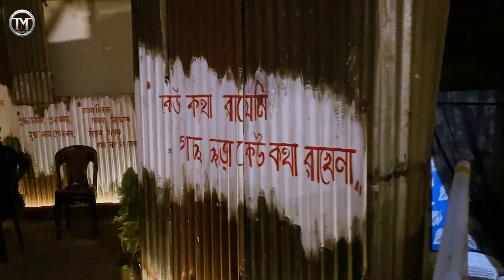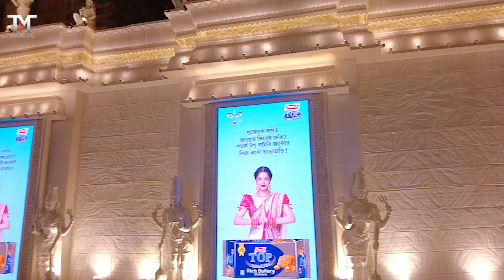Sreebhumi Durga Puja 2024 | Lalabagan Nabankur Sangha Durga Puja | Kolkata Durga Puja pandal by Car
Sreebhumi
Sreebhumi sporting club
Sreebhumi pandal 2024
Sreebhumi durga puja song